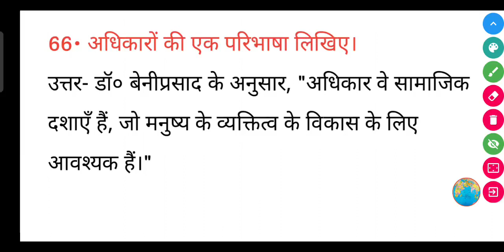अधिकारों की एक परिभाषा लिखिए? | adhikaron ki ek paribhasha likhiye